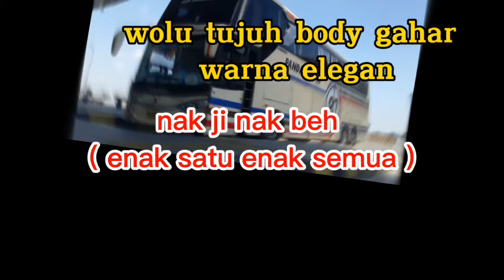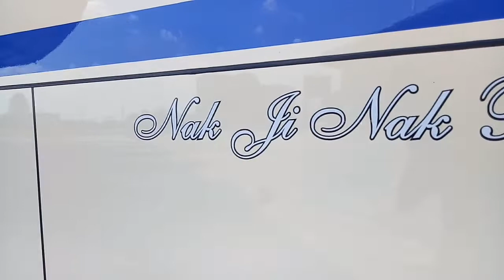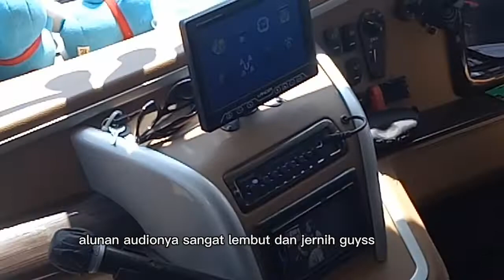Body gahar warna elegant pandawa 87 part 2.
nak ji nak beh ( satu enak semua enak) pandawa wolu tujuh tujuan surabaya langsung josss banyuwangi.